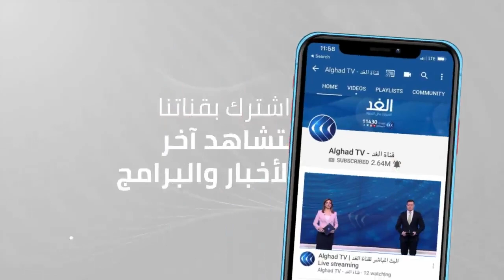كاميرا الغد ترصد إجراءات أمنية غير مسبوقة قبيل تنصيب بايدن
تستعد الولايات المتحدة اليوم لتنصيب رئيسها السادس والأربعين، جو بايدن، والذي توجه فور وصوله واشنطن، إلى نُصب أبراهام التذكاري، لإحياء ذكرى ضحايا فيروس كورونا. من جهته، دعا الرئيس المنتهية ولايته دونالد ترامب، الأمريكيين إلى الصلاة من أجل نجاح الإدارة الجديدة دون ذكر اسم بايدن.. المزيد في سياق تقرير عمر محمد مراسل الغد من واشنطن